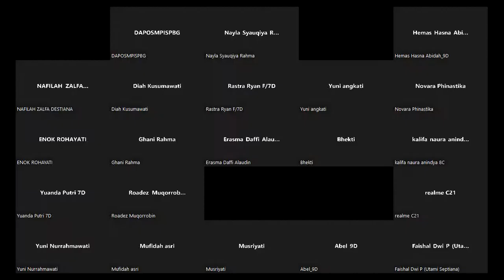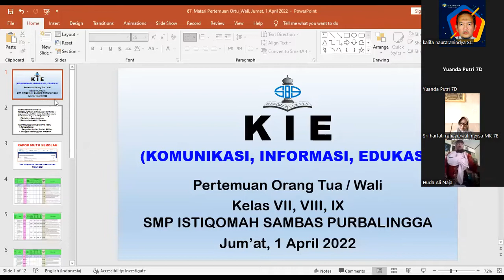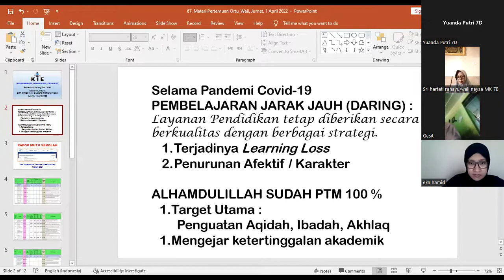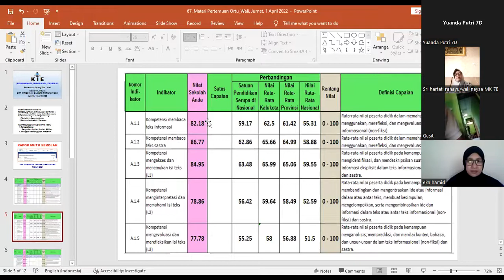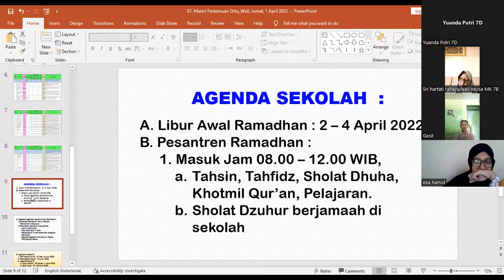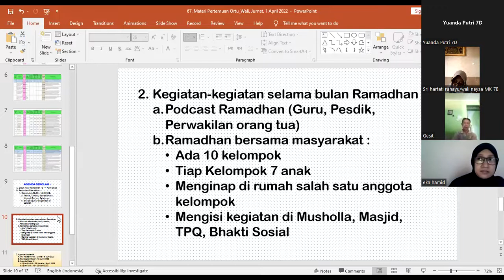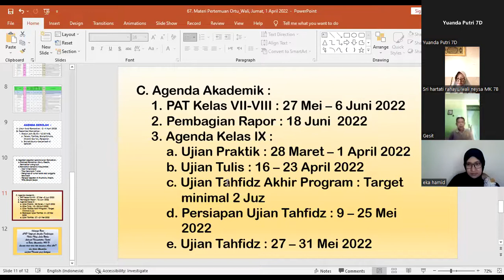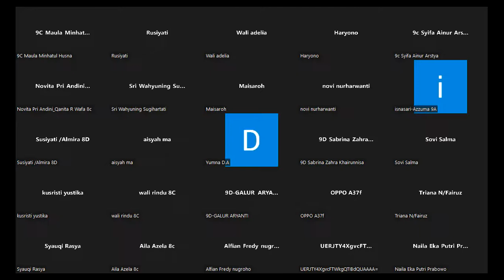RAPAT VIRTUAL WALI MURID SMP ISTIQOMAH SAMBAS PURBALINGGA